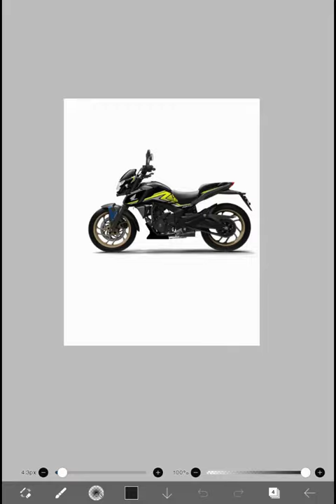All new Honda sp 200 || New 200cc bike of Honda .